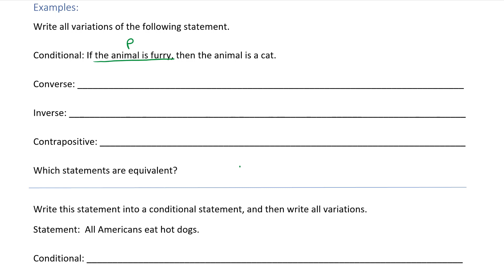1332 3.5 Part 3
Equivalent Statements & Variations of Conditional Statements